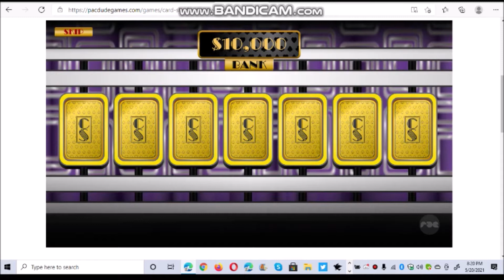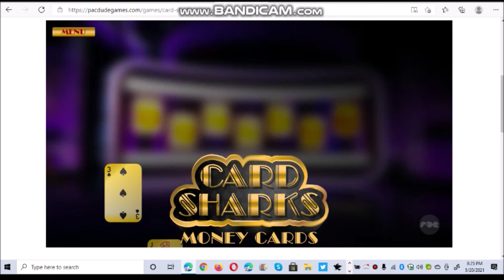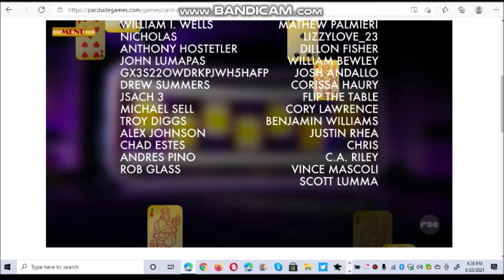Card Sharks Money Cards by PacDude Season 1 Episode 1